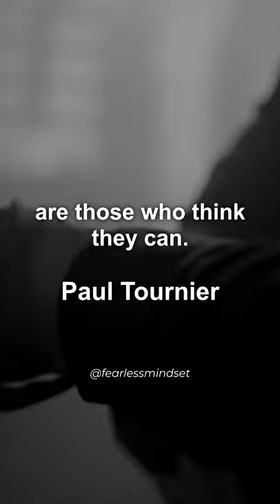THOSE WHO WIN - Paul Tournier Daily Motivation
“Sooner or later, those who win are those who think they can.” ­- Paul Tournier

•  The goal of this channel is to help people, especially men, by giving a piece of advice and self-improvement tips regarding their fitness goals, relationship, motivation, and mental health.
I have 29 years of experience in this workplace called life and I am willing to share what I learned and what I am learning at the moment.
I enjoy making motivational videos because I know that one of them will make someone's day better, even if that's just a quick smile.
Please follow me through this journey and let's grow together!

I appreciate the support! Stay focused,
Nemanja.

🔊 Hey! I appreciate you stopping by!
To get all the material needed, cut the videos, do color correcting, finding the right music, adding sound effects so I can make a story that you can connect with, really takes time and effort.

🎥 Video Attribution:
• All footage used is licensed through CC-BY or from stock footage websites like Pexels, Pixabay, Videvo, Coverr...

💬 Change the subtitle / closed caption language to yours by:
1. Clicking on CC (now they are on)
2. Settings / Subtitles/CC / Auto-translate / Find your language